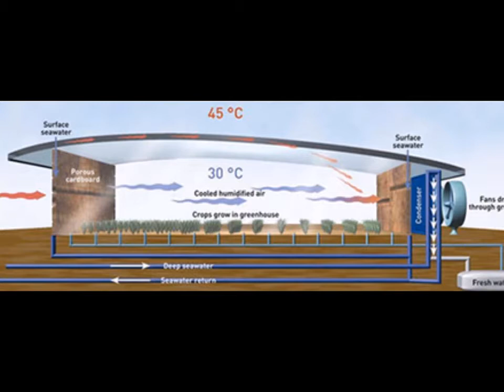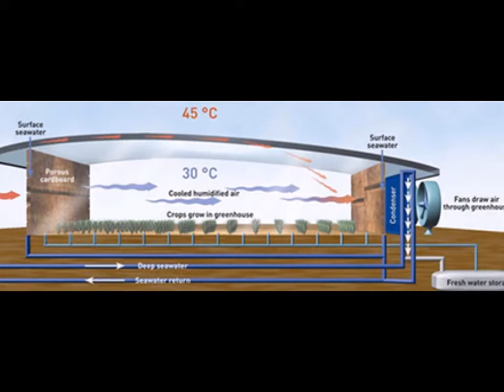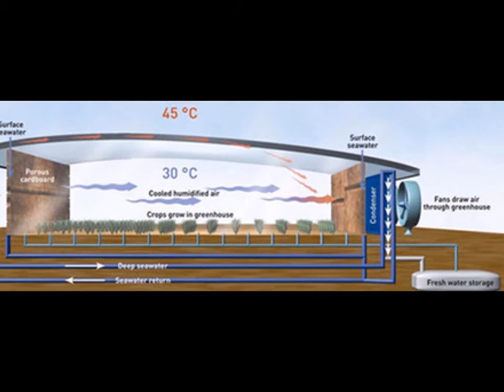Necesitamos tres planetas para mantener viva a la raza humana mp3